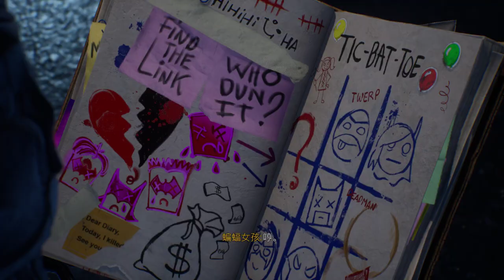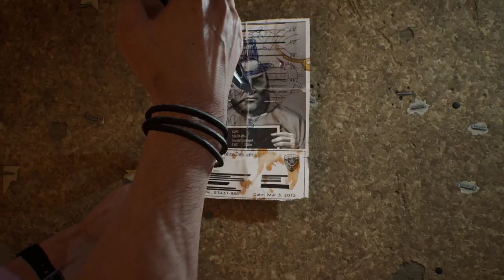高譚騎士》劇情EP.4 小丑女 哈莉奎茵 | Gotham Knights Gameplay Walkthrough Part 4 | Jonstyle將將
Computer equipment
CPU: Intel i9-9900K
Motherboard: Gigabyte Z390M GAMING
Memory: 16G DDR4-2666
Hard Disk: 512G SSD + 2TB
Graphics card: Gigabyte RTX2080Ti

1. 禁止轉載營利之使用
2. 禁止放置自身頻道之使用